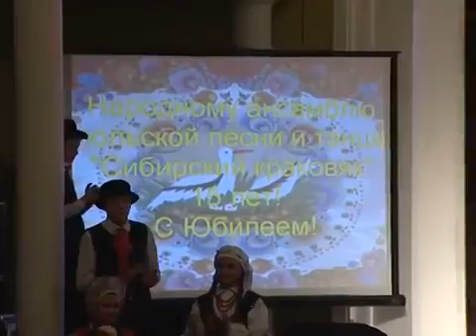Krakowiak (na min 2:25)